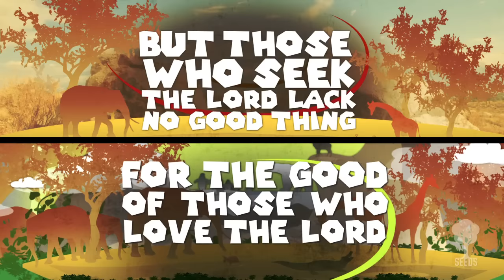Psalm 34:10 - The Good Song